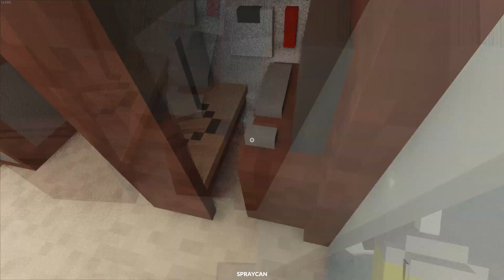Realistic Plane Crashes Vs Skyscraper | Teardown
Very realistic!

Tear down walls with explosives or vehicles to create shortcuts no one thought was possible. Stack objects, build structures, or use floating objects to your advantage. Take your time to create an efficient path through the level, plan the heist and get ready to execute it.

Run, jump, drive, slingshot. Do whatever you need to collect targets, avoid robots or steal whatever your clients ask for. But make sure not to get caught!" - official Steam library.